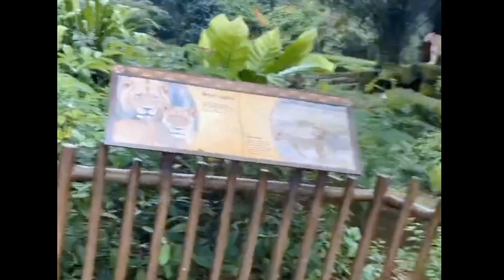sus, liat deh pipiku merah kayak tomat ya 😂😍